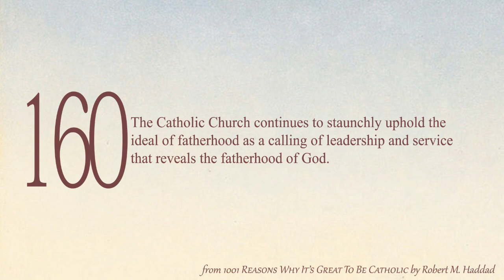1001 Reasons Why it's Great to Be Catholic! - Reason 160